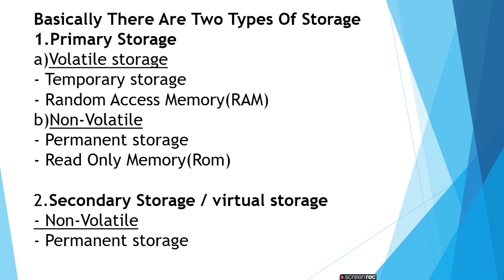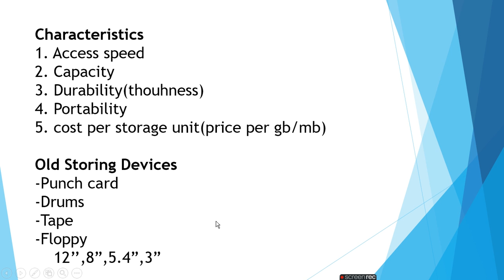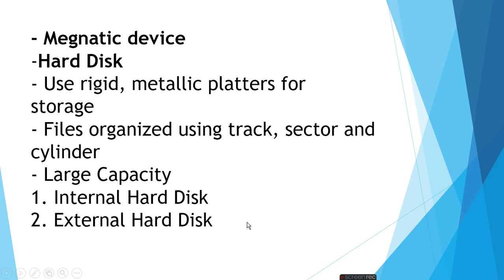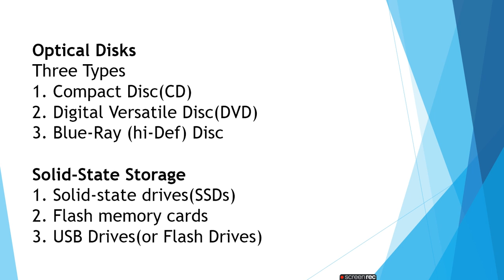Secondry Storage ratan agarwal it informer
Secondry Storage
1.Primary Storage
a)Volatile storage- Temporary storage- Random Access Memory(RAM)
b)Non-Volatile- Permanent storage- Read Only Memory(Rom)
2.Secondary Storage / virtual storage- Non-Volatile- Permanent storage
Characteristics
Old Storing Devices
Magnetic device-
Hard Disk (internal/external)
Optical Disks
1. Compact Disc(CD)
2. Digital Versatile Disc(DVD)
3. Blue-Ray (hi-Def) Disc
Solid-State Storage
1. Solid-state drives(SSDs)
2. Flash memory cards
3. USB Drives(or Flash Drives)